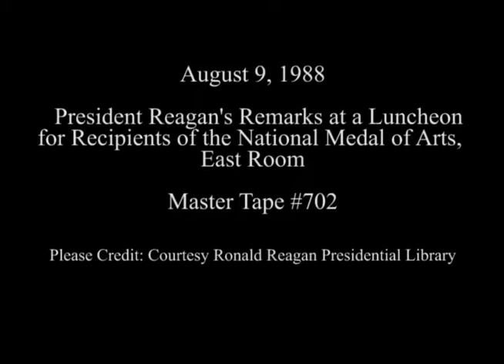President Reagan's Remarks at a Luncheon for the National Medal of Arts Recipients on August 9, 1988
Full Title: President Reagan's Remarks and Nancy Reagan Announces Recipients at a White House Luncheon for the Recipients of the National Medal of Arts in the East Room on August 9, 1988

Access Restriction(s):Unrestricted
Use Restriction(s):Unrestricted